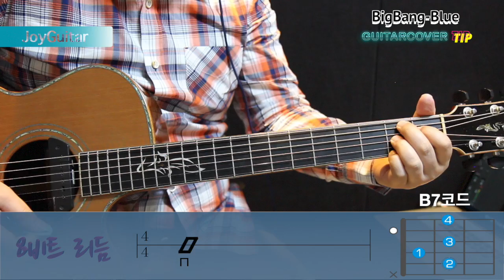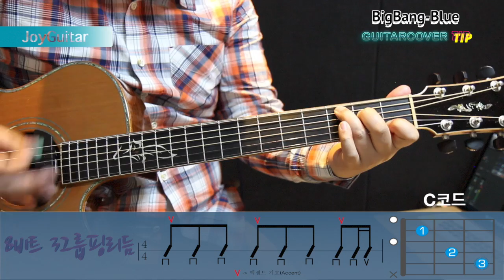[조이기타]BigBang(빅뱅) "블루Blue" /통기타/칼립소리듬/내맘대로연주2탄/8비트3그룹핑/입문강좌/JoyGuitar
This video is about.. BigBang(Blue) Guitar rhythm

C-G-B7-Em-D 순으로 반복되는 코드진행입니다.
처음 기타코드를 잡고 리듬을 배워가는 분들에게 도움이 되게
3가지 리듬으로 영상을 만들어 봤습니다. Joy하게 봐주세요^^